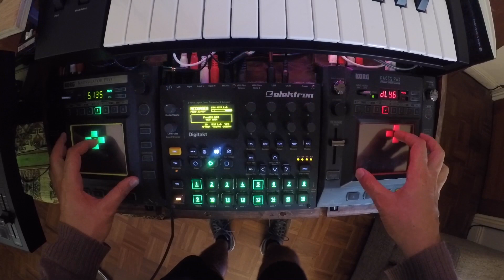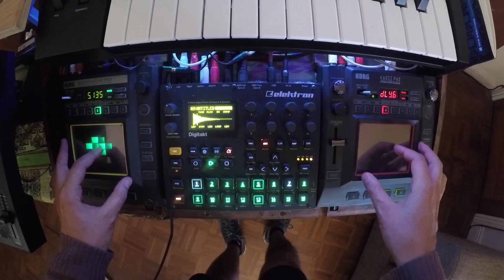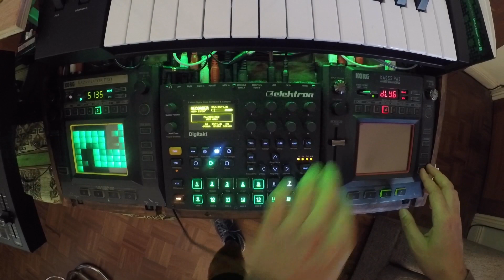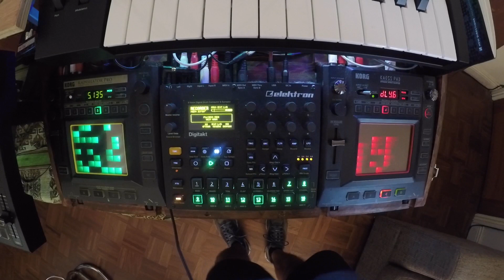S-mile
Gear:
Korg Kaoss Pad KP3+, Kaossilator Pro, Elektron Digitakt